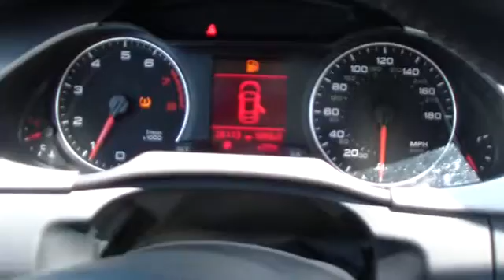2011 Audi A4 used, Long Island, Huntington, East Northport, Plainview, NY Huntington Stati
2011 Audi A4  - Stock#: AU4267 - VIN#: WAUFFAFL7BN004355

363 E. Jericho Turnpike